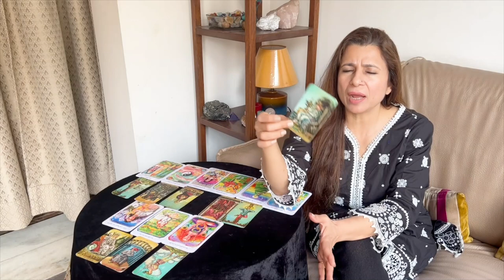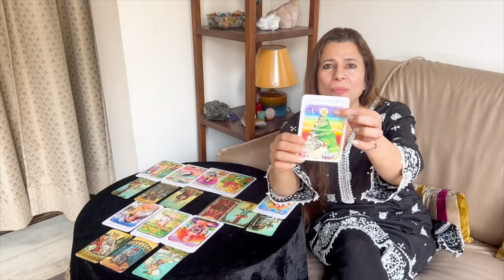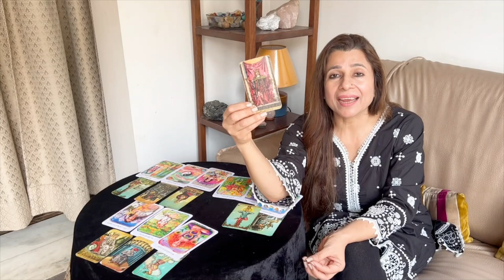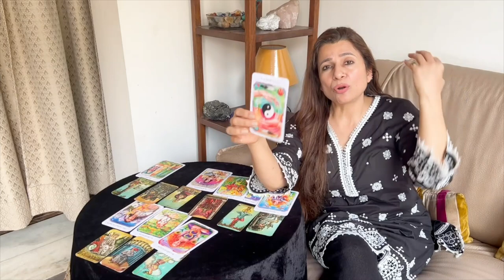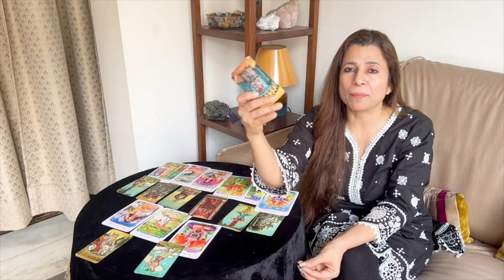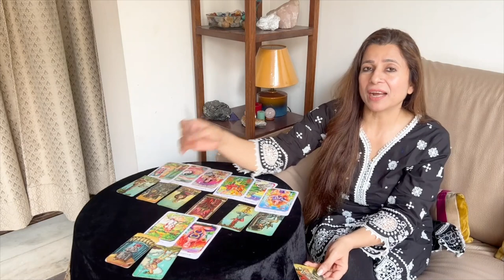💕♓ Pisces (Meen) Love Tarot Reading | March 2023 | मीन राशि लव लाइफ़ | Love & Relationship